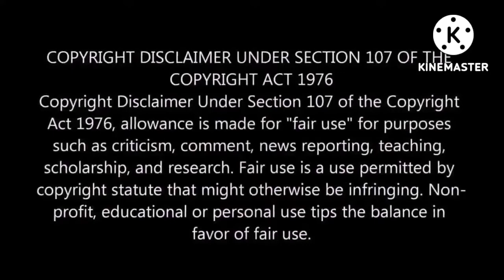O Tene Palukula - Video Song Reaction | Bimbisara | Nandamuri Kalyan Ram | Catherine Tresa | V